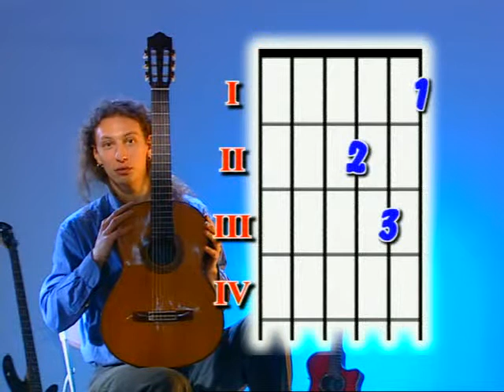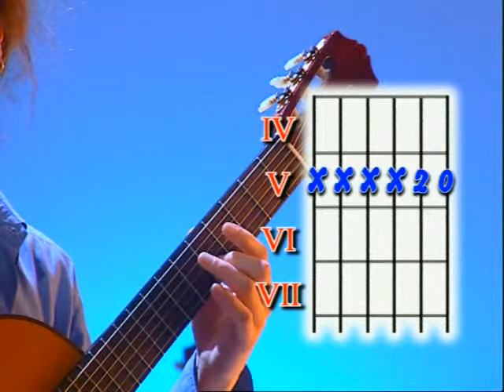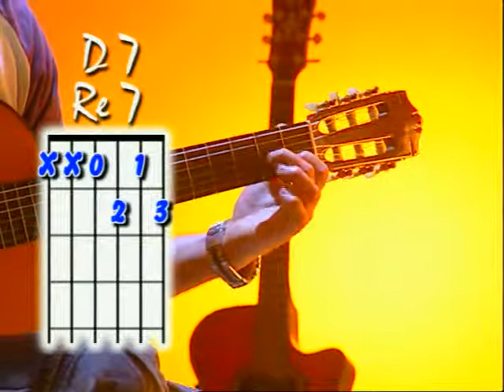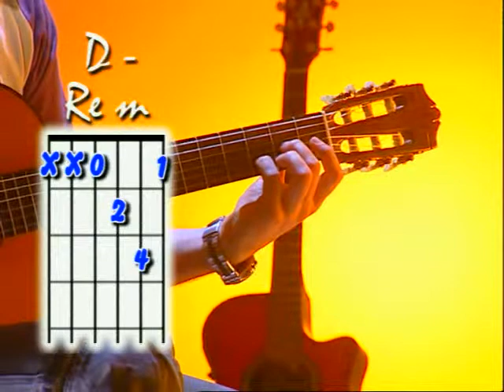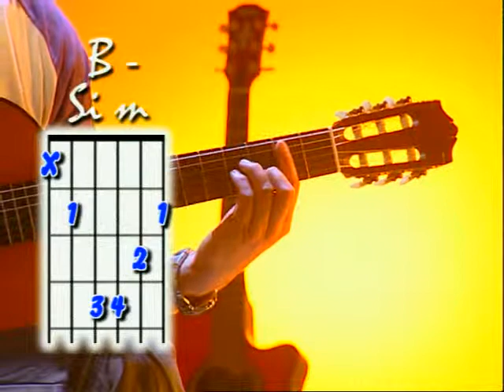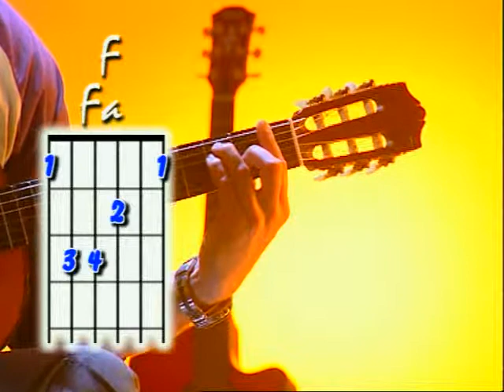VIDEOCORSO Finson Corso di chitarra Ottimo